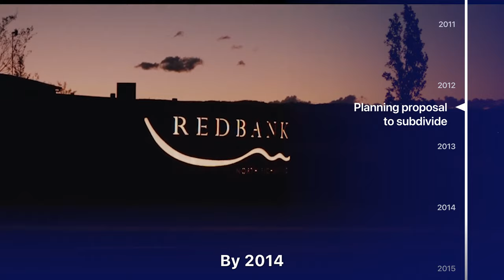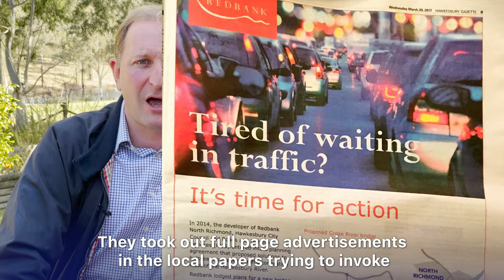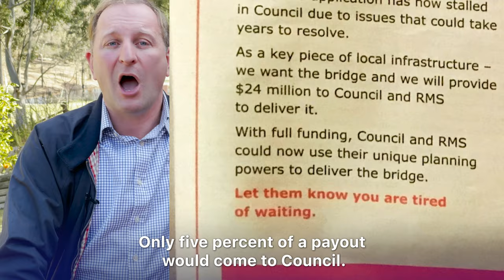Why is there still no Bridge over the Grose River?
The Redbank project at North Richmond, and associated wrangling over the promised Grose River Bridge crossing goes all the way back to 2008.

So if you're angry or confused about why it seems that this infrastructure keeps receding to the horizon, then I'm with you.

Why is it taking so long? And why, after a recent Hawkesbury City Council meeting, is it going to be delayed even more?